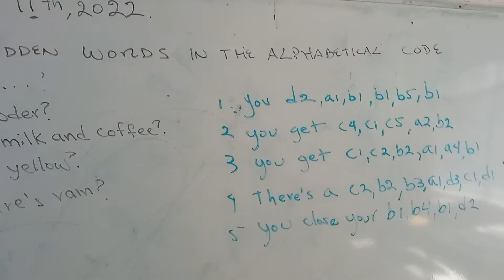Ejercicio trabajado en presencial inglés IV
Con base a la tabla código deben los alumnos completar las oraciones